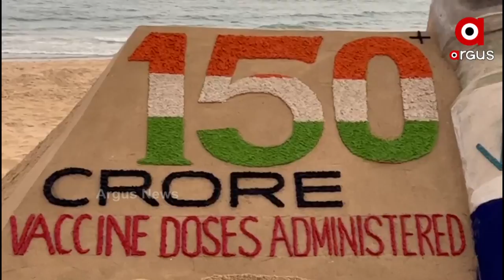Sand Artist Sudarsan Pattnaik's Sand Art at Puri Beach to mark 150 Crore Vaccination in India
Sand artist Sudarsan Pattnaik creates a wonderful sand art at Puri beach as India administers over 150 crore vaccine doses.